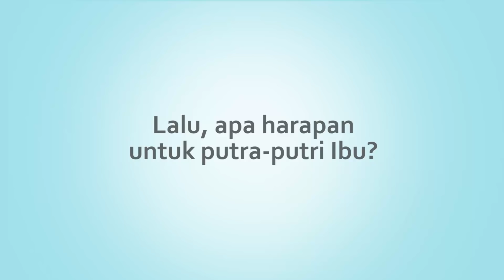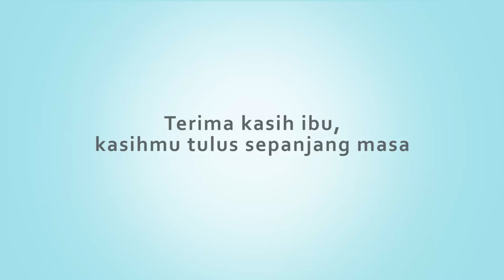TerimaKasihIbu - 90s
Bahagia untuk kita itu sederhana, sesederhana melihat si Kecil tumbuh dan berkembang dengan sempurna tanpa mengharap imbalan apapun dari si Kecil